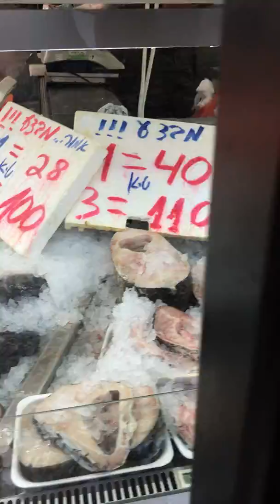Fish 🐠 🐟 fish 🎣 market